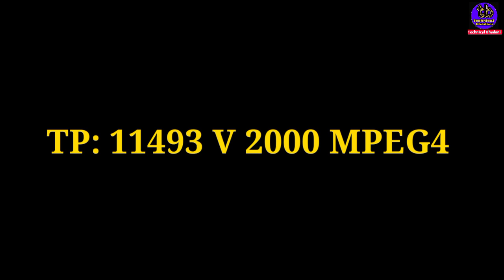10 new channels will be added from today | DD Free Dish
Watan HD Channel tp
Dd free dish new channel satellite